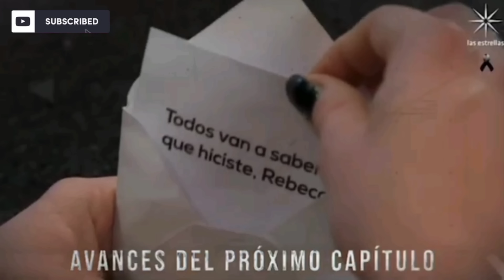AVANCE EXCLUSIVO C77, 78: José Emilio anula su matrimonio con Rebeca | Vivir de Amor